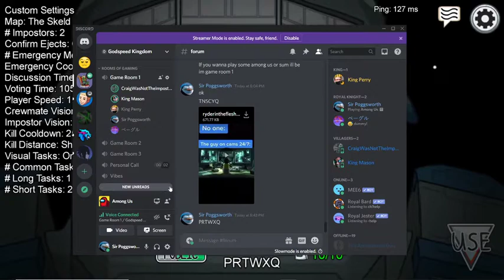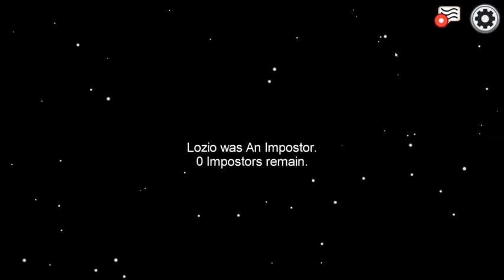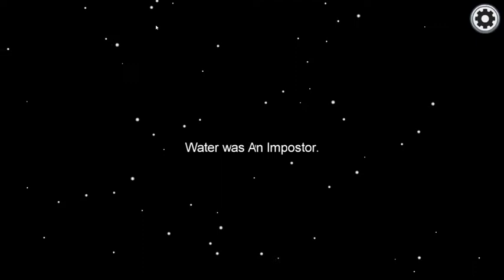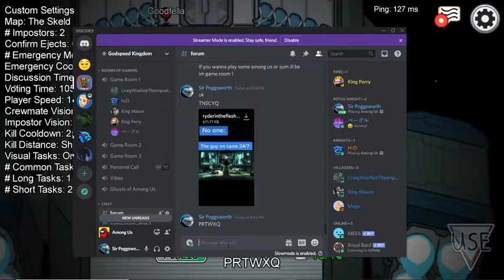Exactly 2 games of Among Us